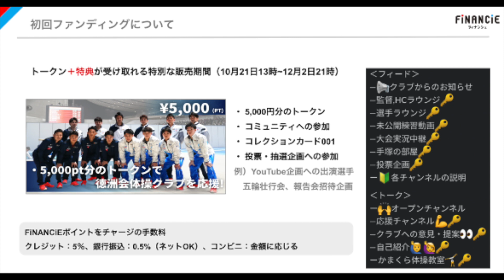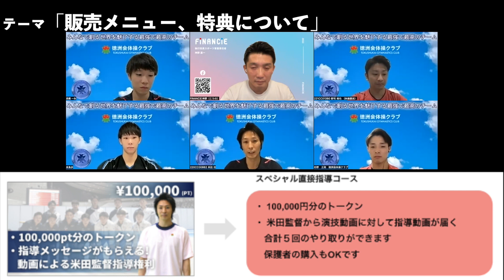【徳洲会×FiNANCiE 対談】④「販売メニュー、特典について」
徳洲会のクラブトークンのファンディングが始まりました。
体操界初の発行ということで注目されている一方、「FiNANCiE」や「トークン」とはどんなものなのか実態が掴めずにいる方も多くいらっしゃると思います。
今回は株式会社FiNANCiEの神野さんと体操クラブのメンバーで対談を行いました。

【出演者】
株式会社FiNANCiE 執行役員 スポーツ事業担当　神野 嘉一
徳洲会体操クラブ 監督　米田 功
徳洲会体操クラブ ヘッドコーチ　新宅 裕也
徳洲会体操クラブ キャプテン　杉野 正尭
徳洲会体操クラブ 副キャプテン　高橋一矢
徳洲会体操クラブ 映像責任者　来島 歩

動画内で使用している音源は下記のサイトを利用しています。